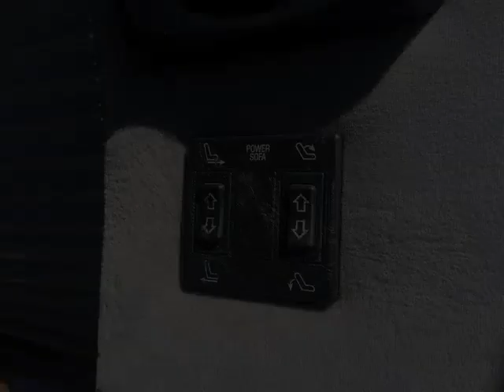Pickard Lane Leasing Ltd - 2004 GMC Savana HIGH ROOF CONVERSION VAN!! ALL WHEEL DRIVE!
Pickard Lane Leasing Ltd - 2004 GMC Savana HIGH ROOF CONVERSION VAN!! ALL WHEEL DRIVE! 111016